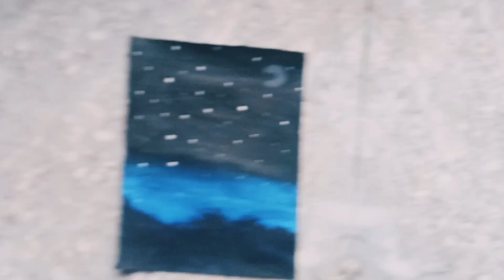Night Sky painting🌌... 1 long video LIKE , SUBSCRIBE , SHARE , COMMENT I hope you like this painting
lots of love from me to you